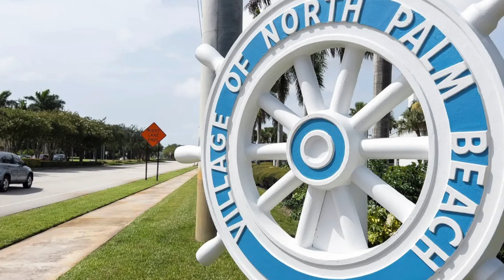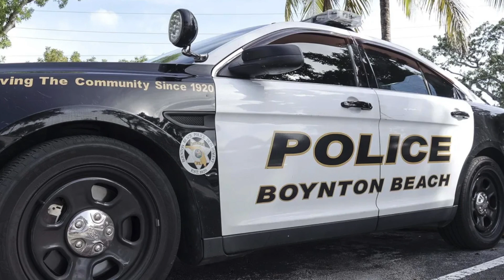Week in Review: Shrinking U.S. 1, Boynton Beach police, Sheriff bonuses and The Press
Palm Beach Post's Rob Landers brings you some of the subscriber exclusive stories you might have missed this week on the Week in Review.